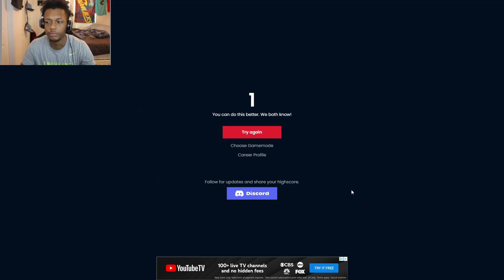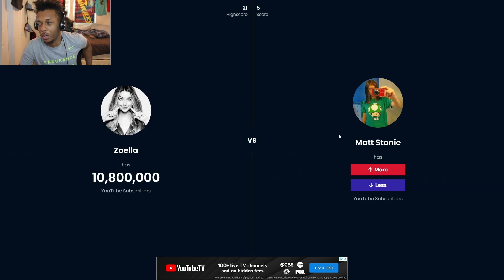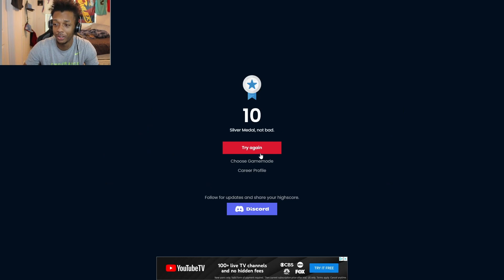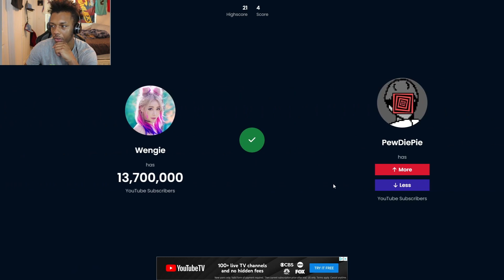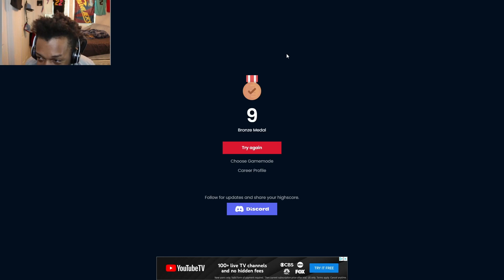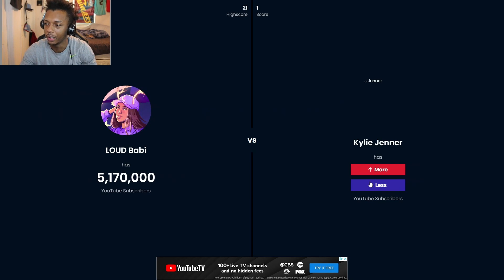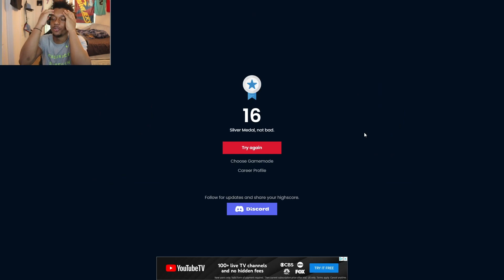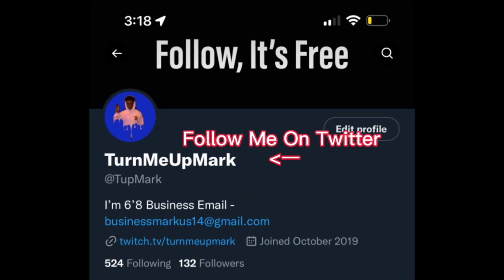Higher Or Lower BUT YouTube Edition Part 2!